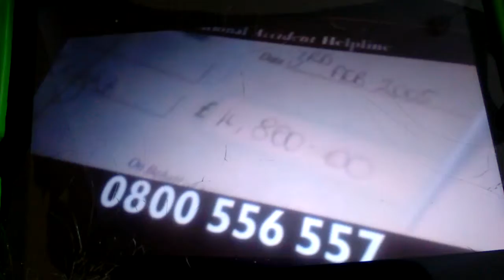End of oh shiitake mushrooms Leland Leanna UK VHS 2005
National accident helpline advert HIT entertainment PLC logo VCI logo